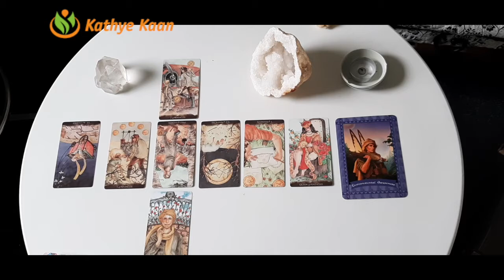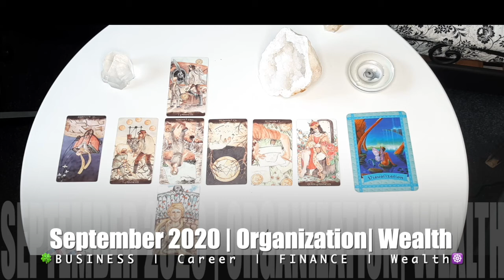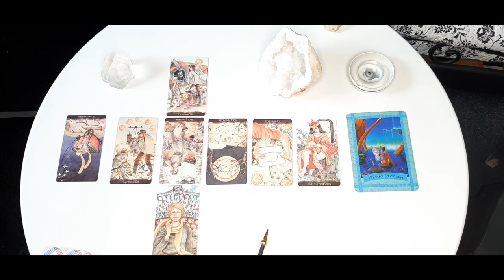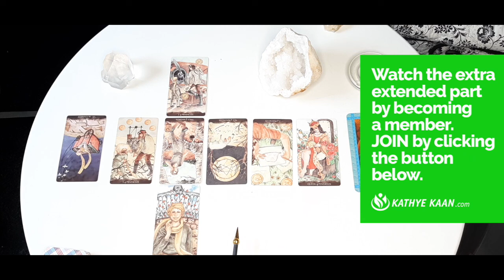OPHIUCHUS SEPTEMBER 2020 🍀🍀BUSINESS CAREER WEALTH READING 🌈 HOROSCOPE 💫🌟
Kathye